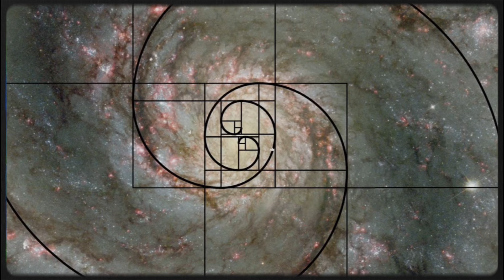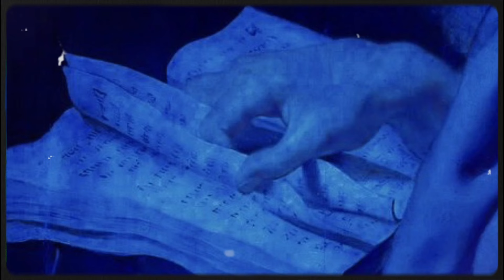Unbelievable: These 12 Karma Laws Govern The Fate Of The Universe!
✨✨ Become a channel member and see new videos before anyone else!

I hope this video has taught you some valuable things that you will carry with you for a long time as you move along the path of life. It's certainly a sign that you're here.

Your help will improve the algorithm and help this video reach more people on YouTube. We wish you all the best on your journey.